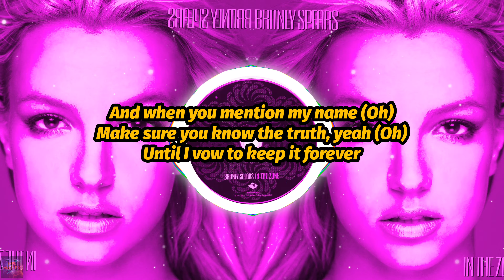Britney Spears - Outrageous (4K Video) (Lyrics)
"Outrageous" by Britney Spears lyrics, from the album "In The Zone". Britney Spears song "Outrageous" is a bold declaration of self-confidence, freedom, and the glamorous yet chaotic life of a pop star. The repetitive use of the word 'outrageous' underscores the larger-than-life persona that Britney embodies. Each line of the chorus highlights different aspects of her life that are considered 'outrageous' by societal standards, from her dance moves to her fashion choices, and even her global tours. This repetition not only emphasizes her confidence but also her acceptance and celebration of her unique lifestyle.

Moreover, the song touches on themes of escapism and the desire for genuine happiness. Britney expresses a longing for a place "where love is free" and a life unburdened by the expectations and judgments of others. This yearning for authenticity amidst the 'freak show' of her public life adds a layer of vulnerability to the otherwise bold and confident anthem.

"Outrageous" only charted in Japan, Romania, Russia and in the United States, entering many of Billboard's component charts and peaking at number 79 on the Billboard Hot 100.

The music video was being shot in New York City in June 2004, when Spears hurt her knee and had to undergo arthroscopic surgery. The video was canceled, as well as remainder of The Onyx Hotel Tour and the feature in the Catwoman soundtrack. A composite of different scenes was released in the DVD Greatest Hits: My Prerogative (2004).

"Outrageous" was written and produced by R. Kelly, and was recorded at The Chocolate Factory, in Chicago, Illinois. Penelope Magnet and Christopher "Tricky" Stewart of production team RedZone were enlisted to produce Spears's vocals. She recorded them at Battery Studios in New York City. The song was later mixed by Serban Ghenea at MixStar Studios in Virginia Beach, Virginia.

🎥Make sure to set video quality to 1440p60 or 2160p60, use speakers, headphones or earbuds with a lot of bass, go fullscreen and turn up the volume for the best experience. Enjoy!🎧

🚨𝗦𝘁𝗿𝗲𝗮𝗺 "𝗢𝘂𝘁𝗿𝗮𝗴𝗲𝗼𝘂𝘀"🚨

Letra de "Outrageous" de Britney Spears, del álbum "In The Zone". La canción "Outrageous" de Britney Spears es una audaz declaración de confianza en sí misma, libertad y la glamurosa pero caótica vida de una estrella del pop. El uso repetitivo de la palabra "outrageous" subraya el personaje más grande que la vida que encarna Britney. Cada línea del estribillo destaca diferentes aspectos de su vida que se consideran "escandalosos" según los estándares sociales, desde sus movimientos de baile a sus elecciones de moda, e incluso sus giras mundiales. Esta repetición no sólo subraya su confianza, sino también la aceptación y celebración de su estilo de vida único.

Además, la canción toca temas como el escapismo y el deseo de felicidad auténtica. Britney expresa su anhelo de un lugar "donde el amor sea libre" y de una vida libre de las expectativas y los juicios de los demás. Este anhelo de autenticidad en medio del "freak show" de su vida pública añade una capa de vulnerabilidad a un himno por lo demás audaz y seguro de sí mismo.

"Outrageous" sólo se vendió en Japón, Rumanía, Rusia y Estados Unidos, entrando en muchas de las listas de componentes de Billboard y alcanzando el número 79 en el Billboard Hot 100.

El videoclip se estaba rodando en Nueva York en junio de 2004, cuando Spears se lesionó la rodilla y tuvo que someterse a una artroscopia. El vídeo se canceló, al igual que el resto de la gira The Onyx Hotel Tour y la aparición en la banda sonora de Catwoman. En el DVD Greatest Hits: My Prerogative (2004).

"Outrageous" fue escrita y producida por R. Kelly, y se grabó en The Chocolate Factory, en Chicago, Illinois. Penelope Magnet y Christopher "Tricky" Stewart, del equipo de producción RedZone, se encargaron de producir las voces de Spears. Ella las grabó en los Battery Studios de Nueva York. La canción fue mezclada por Serban Ghenea en los estudios MixStar de Virginia Beach, Virginia.

🎥Asegúrate de ajustar la calidad de vídeo a 1440p60 o 2160p60, utiliza altavoces, auriculares o cascos con muchos graves, ve a pantalla completa y sube el volumen para disfrutar de la mejor experiencia. Disfrútalo🎧

🚨𝗧𝗿𝗮𝗻𝘀𝗺𝗶𝘁𝗶𝗿 "𝗢𝘂𝘁𝗿𝗮𝗴𝗲𝗼𝘂𝘀"🚨

🚨𝗦𝗶𝗴𝘂𝗲 𝗮 𝗕𝗿𝗶𝘁𝗻𝗲𝘆 𝗦𝗽𝗲𝗮𝗿𝘀🚨